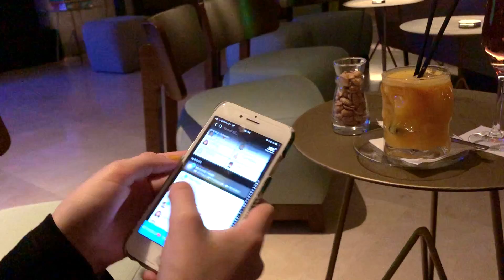Kom med os på 5 stjernet luksus hotel ⭐️😎 - vlog del 2 - ❤️YOU TV❤️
Vi spiller bl.a. golf, besøger vores yndlings restaurant og danser amok om aftenen til showet 🤩